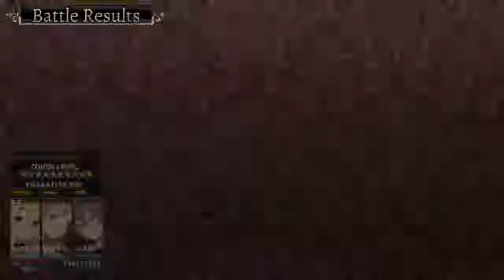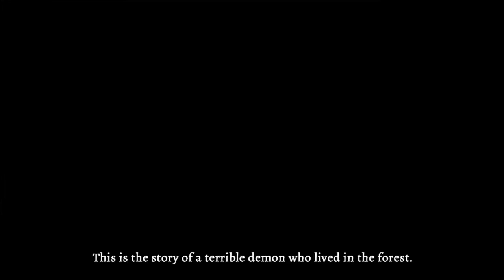Let's Play Labyrinth of Refrain: Coven of Dusk (Part 34)